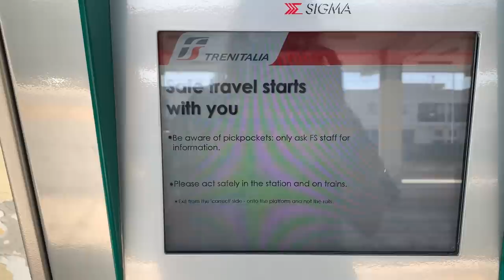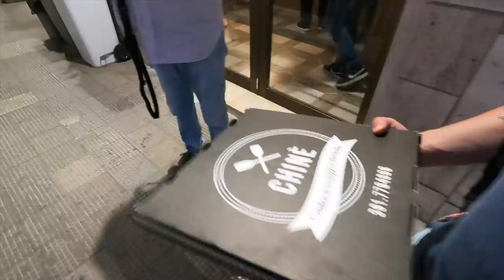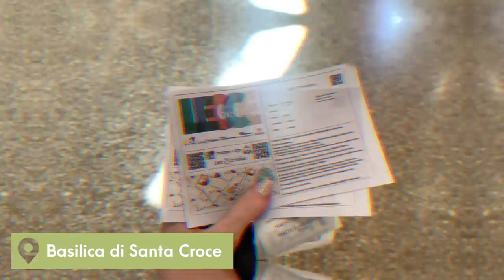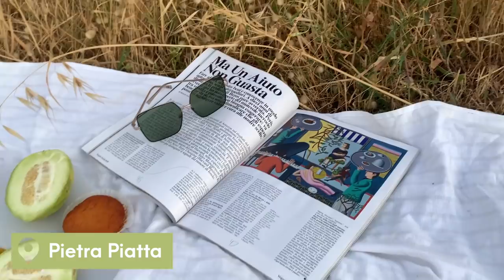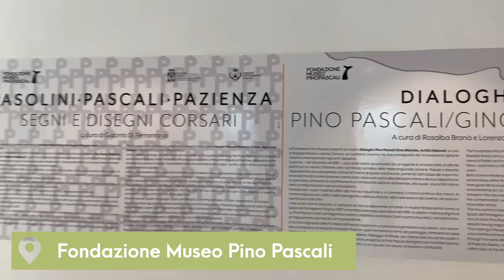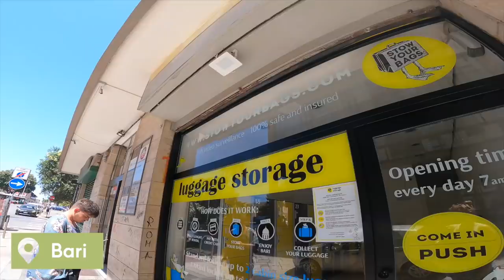Dél-olasz vlog | Képeslap Pugliából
Egy hetet töltöttünk Polignano a Maréban és környékén, ezeket láttuk, hallottuk, tapasztaltuk. A videóban találtok pontos neveket a fontosabb helyekhez!

Tartalom:
00:00-05:39 - Íme a szállásunk
05:40-15:06 - Polignano és Monopoli
15:07-20:18 - Lecce és Polignano
20:19-26:10 - Polignano strandjai, hajótúra ( és a pumo
26:11-29:03 - Pino Pascali múzeum, bevásárlás (??) és utolsó vacsora
29:04 - Bari és búcsú

Egyéb infók:
Galléros ruha: Monki
Fekete-fehér fürdőruha: Philomén
Fekete virágos ruha: Van Graaf (Tommy jeans)
Zöld kardigán: Van Graaf
Calvin Klein táska: Van Graaf
Ralph Lauren ing: Van Graaf (férfi XL)
Famer rövidnadrág: Levi's
Fehér szandál: Levi's
Napszemüvegek: ASOS
Pizza matrac: játékbolt (Bestway)
Kötött zöld top: Simonett